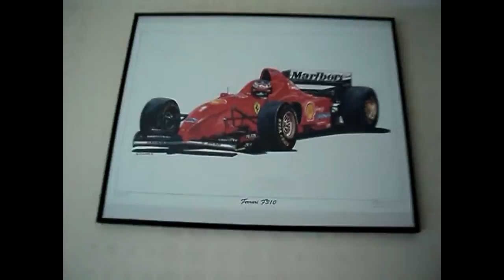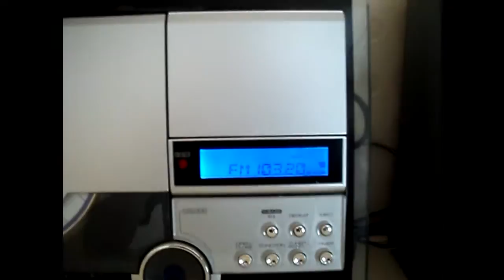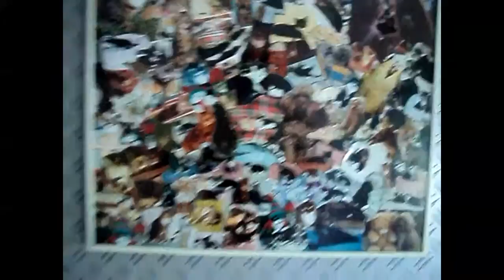Een schone lei